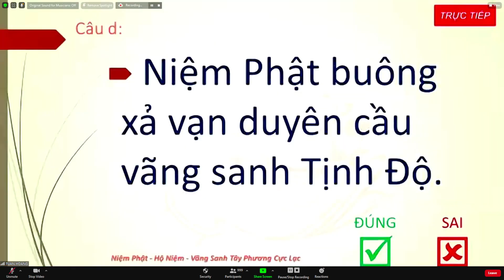NHẤT ĐỊNH MỘT ĐỜI NÀY CHÚNG TA QUYẾT LÒNG NIỆM PHẬT VÃNG SANH TÂY PHƯƠNG CỰC LẠC CHƯ VỊ CÓ ĐỒNG Ý KO